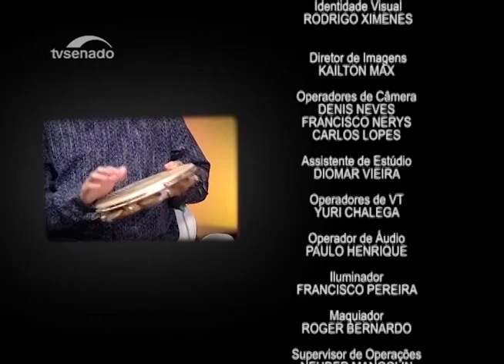VOU VIVENDO (Pixinguinha - Benedito Lacerda), com Cacai Nunes e Regional Chora Viola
Cacai Nunes e Regional Chora Viola interpretam Vou Vivendo (Pixinguinha - Benedito Lacerda), no Programa Espaço Cultural da TV Senado.

Gravado em Maio de 2017.

Cacai Nunes - Viola brasileira
Dudu Sete Cordas - Violão de 7 cordas
Léo Benon - Cavaquinho
Breno Alves - Pandeiro